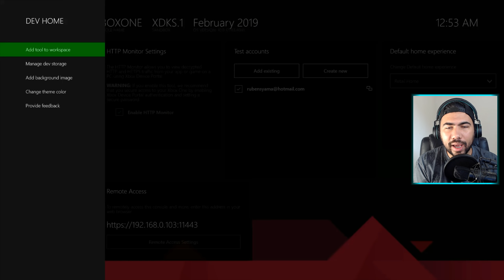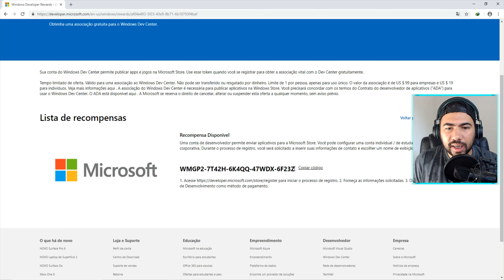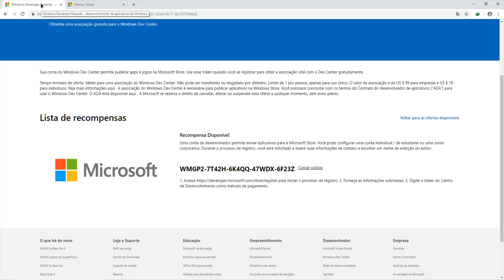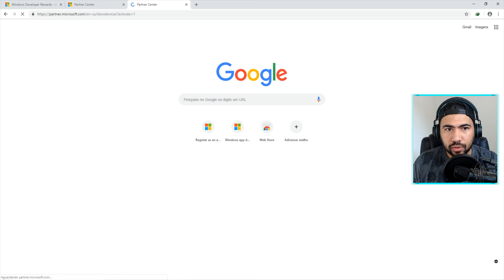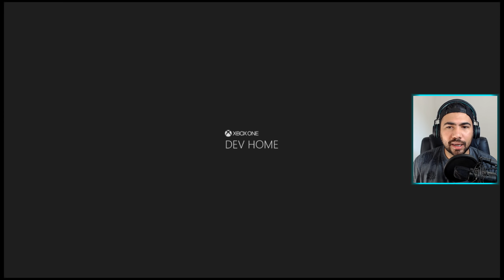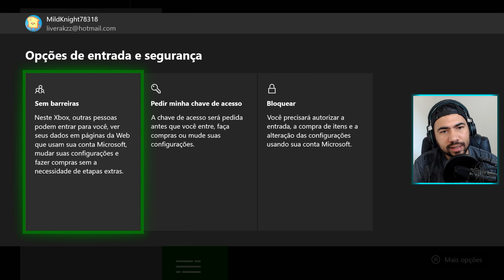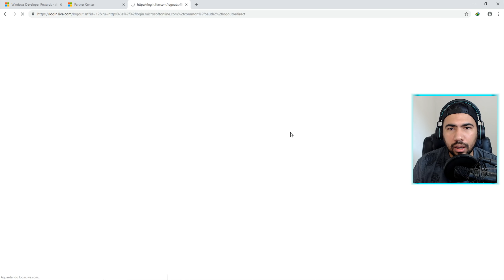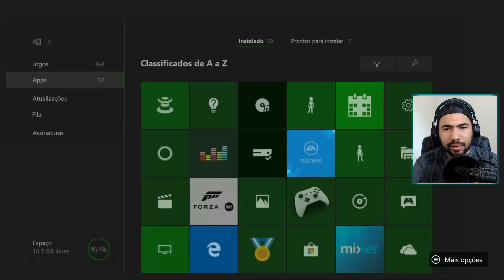Como fazer a Ativação do Modo de Desenvolvedor no Xbox One de Graça ▪️ (nº1240 )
Link 1 pegar a Key  =
Link 2  ativar o código mostrado  do Xbox One =